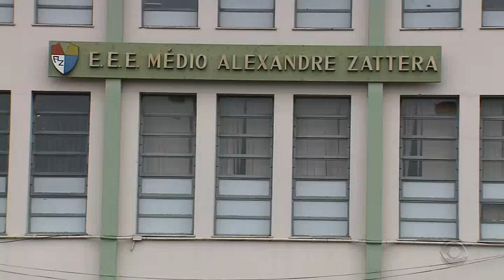ESCOLAS CÍVICO-MILITARES SÃO DESTAQUE NO JA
Reportagem veiculada hoje no Jornal do Almoço exibiu reportagem sobre o nosso projeto das escolas cívico-militares, incluindo o anúncio dos dois primeiros municípios que irão sediar o novo modelo. Pátria, Dever e Honra!! 🇧🇷